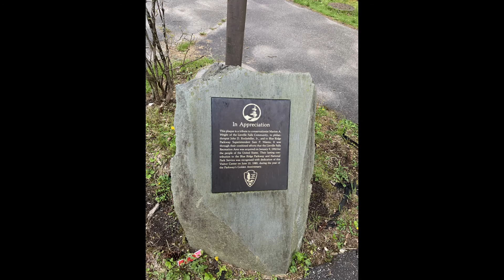Linville Falls, NC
Weekend Birthday Getaway to the Smokey Mountains